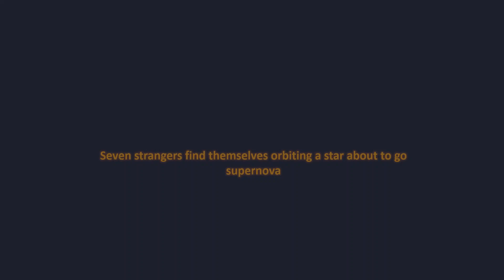'glorious' Trailer #2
This is the 2nd trailer (2020) for the science fiction, horror, action thriller screenplay "glorious" by Darren White.

Something glorious is about to happen.

A traumatised ex-soldier, desperate to leave his past behind, is stranded on a space station with six strangers, his memory wiped.  To escape, he must learn how to work with the others, uncover how he came to be there, and how he can survive.

Only to discover that his one chance of freedom has already been cruelly stolen from him by the woman he loves. He realizes that true freedom can only be gained by sacrificing his desires, confronting his demons and ultimately letting go of the past.
'glorious' is a science fiction, Gothic horror screenplay.